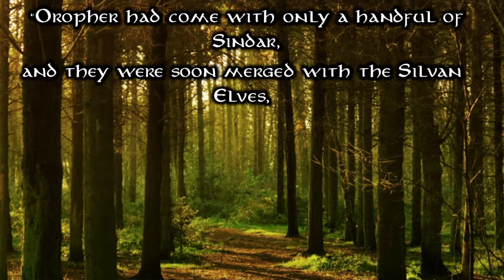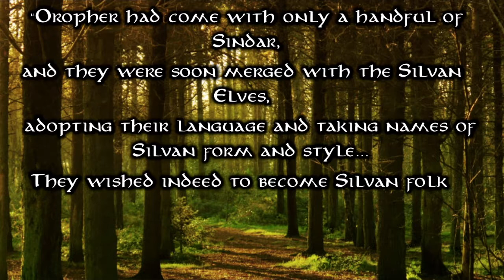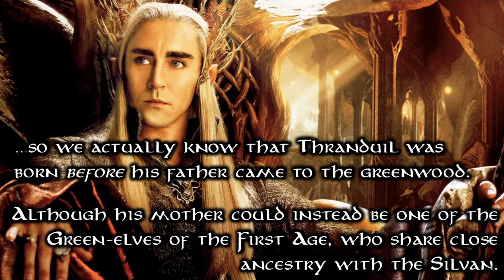Wood-elves of Mirkwood | Or What colour is Legolas' Hair? | Tolkien Lore Video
The Wood-elves of Mirkwood are among the most strange and mysterious elves in Lord of the Rings. So let's explore what Tolkien tells us...

For more information on other badass Lord of the Rings characters, check out these videos on Galadriel, Sauron, and Gandalf

Rainbow Dave is kindly drawn by Goldswoof.